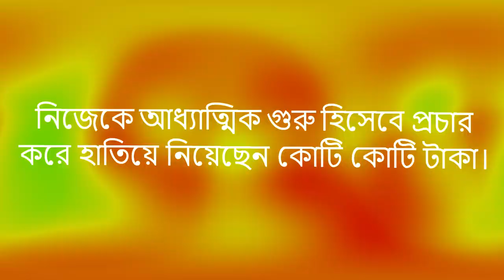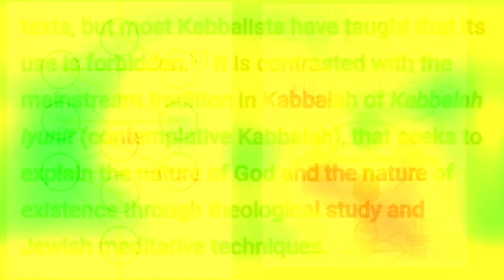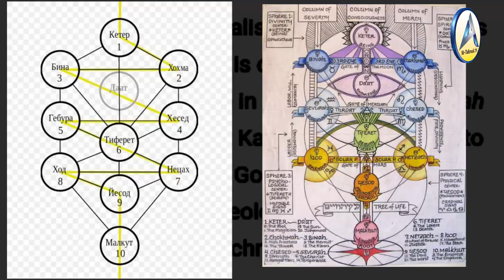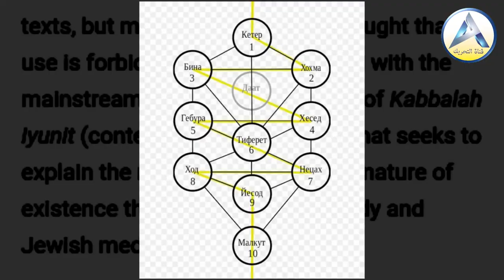কোয়ান্টাম মেথড : নতুন ভিডিও ফাঁস প্রমাণ সহ আলোচনা। শায়খ আমানুল্লাহ বিন ইসমাইল মাদানী।পিস টিভি বাংলা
🔥 কোয়ান্টাম মেথড বা মেডিটেশন ধ্যান  : একটি শয়তানী ফাঁদ
🔥 দেখুন! নতুন ভিডিও ফাঁস প্রমাণ সহ আলোচনা
🔥 The Science of Living | Quantum Method
🔥 বিষয় : কোয়ান্টাম ফাউন্ডেশন বা কোয়ান্টাম মেথড মেডিটেশন এর মুখোশ উন্মোচন

কোয়ান্টাম মেথড বাংলাদেশ,মেডিটেশন ও কোয়ান্টাম মেথড,অটোসাজেশন কোয়ান্টাম মেথড,কোয়ান্টাম মেথড,কোয়ান্টাম মেথড কি ইসলামে জায়েজ,কোয়ান্টাম মেথড,কোয়ান্টাম মেডিটেশন,কোয়ান্টাম মেথড কি শরিয়ত সম্মত?,কোয়ান্টাম মেথড 'একটি শয়তানী ফাঁদ,কোয়ান্টাম মেথড বই,কোয়ান্টাম মেথড ঘুম,কোয়ান্টাম মেথড এবং সুফিবাদী আক্বীদা,কোয়ান্টাম মেথড কোর্স,কোয়ান্টাম মেথড ও ইসলাম,কোয়ান্টাম মেথড গুরুজী,কোয়ান্টাম মেথড কি জায়েজ,কোয়ান্টাম মেথডের নামে কি চলছে দেশে?,কোয়ান্টাম মেডিটেশন
মেডিটেশন,মেডিটেশন কি,মেডিটেশন করে কি উপকার হয়,মেডিটেশন করার নিয়ম,মেডিটেশন কি জায়েজ,মেডিটেশন করা কি জায়েজ,ইসলামে মেডিটেশন করা কি জায়েজ,মেডিটেশনের নিয়ম মেডিটেশন ভিডিও,মেডিটেশনের নিয়ম,ইসলামের দৃষ্টিতে মেডিটেশন করা কি,মেডিটেশন বা ধ্যান কি এবং এর উপকারিতা,মেডিটেশনের উপকারিতা,মেডিটেশন করার নিয়ম,মেডিটেশন ও ইসলাম,ইসলামের দৃষ্টিতে মেডিটেশন করা কি জায়েজ,মেডিটেশন করা,মেডিটেশন অর্থ কি,মেডিটেশন মানে কি,মেডিটেশন কিভাবে করব,মেডিটেশন করলে কি হয়?
ইসলামের দৃষ্টিতে মেডিটেশন,ইসলামের দৃষ্টিতে মেডিটেশন করা,ইসলামের দৃষ্টিতে মেডিটেশন করা কি জায়েজ,ইসলামের দৃষ্টিতে মেডিটেশন করা কি,ইসলামে মেডিটেশন করা কি জায়েজ,মেডিটেশন,ইসলামে মেডিটেশন,ইসলামের দৃষ্টিতে মেডিটেশন করা কি জায়েজ?,ইসলামের দৃষ্টিতে মেডিটেশন করা জায়েজ আছে,মেডিটেশন ও ইসলাম,ইসলামের সঙ্গে মেডিটেশনের সম্পর্ক,মেডিটেশন কি জায়েজ,মেডিটেশন ও কোয়ান্টাম মেথড,ইসলামে মেডিটেশন কি জায়েজ,মেডিটেশন করা কি জায়েজ,মেডিটেশন ইসলাম কি বলে,ইসলামে মেডিটেশন জায়েজ না নাজায়েজ
ইসলামের দৃষ্টিতে মেডিটেশন,ইসলামের দৃষ্টিতে মেডিটেশন করা,ইসলামের দৃষ্টিতে মেডিটেশন করা কি জায়েজ,কোয়ান্টাম মেথড কি ইসলামে জায়েজ,ইসলামের দৃষ্টিতে মেডিটেশন করা কি,কোয়ান্টাম মেথড বাংলাদেশ,মেডিটেশন ও কোয়ান্টাম মেথড,কোয়ান্টাম ফাউন্ডেশন,ইসলাম ও কোয়ান্টাম,কোয়ান্টাম মেথডের নামে কি চলছে দেশে?,ইসলামে মেডিটেশন করা কি জায়েজ,কোয়ান্টাম গুরু,কোয়ান্টাম মেথড 'একটি শয়তানী ফাঁদ,কোয়ান্টাম প্রতারনা,কোয়ান্টাম মেথড কি শরিয়ত সম্মত?,কোয়ান্টাম মেথড এবং সুফিবাদী আক্বীদা
সুফিবাদ,সুফিবাদ ও ইসলাম,সুফিবাদ কাকে বলে,সুফিবাদী গান,সুফিবাদ,সুফিবাদ কি,সুফিবাদ সম্পর্কে ইসলাম কি বলেবুঝায়?,আসাদুজ্জামান সুফীবাদী,সুফিবাদের উৎপত্তি ও
কোয়ান্টাম মেথড বাংলাদেশ,মেডিটেশন ও কোয়ান্টাম মেথড,কোয়ান্টাম মেথড,কোয়ান্টাম মেথড,কোয়ান্টাম মেথড কি ইসলামে জায়েজ,কোয়ান্টাম মেথড কি শরিয়ত সম্মত?,কোয়ান্টাম মেথড 'একটি শয়তানী ফাঁদ,কোয়ান্টাম মেথড এবং সুফিবাদী আক্বীদা,গুরুজী,কোয়ান্টাম মেথডের নামে কি চলছে দেশে?,অটোসাজেশন কোয়ান্টাম মেথড,কোয়ান্টাম ফাউন্ডেশন,কোয়ান্টাম মেথড অফিসিয়াল,মেডিটেশন কোয়ান্টাম মেথড,কোয়ান্টাম গুরু,গুরুজীর মেডিটেশন,কোয়ান্টাম মেথড অটোসাজেশন,গুরুজীর বাণী,কোয়ান্টাম মেথড অডিও ডাউনলোড